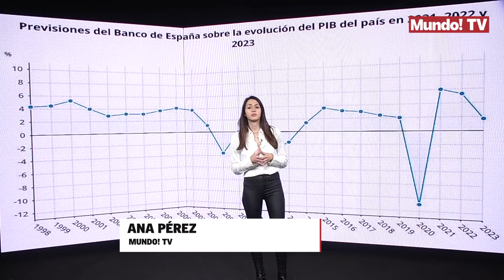Sánchez revisará a la baja el crecimiento de España con la vista puesta en el 5%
El presidente del Gobierno, Pedro Sánchez, ha confirmado este lunes que habrá una revisión a la baja de la previsión de crecimiento del PIB para este año, cuando se esperaba un crecimiento de alrededor del 6%, pero esta cifra se ha moderado hasta situarse entorno al 4% debido a al impacto de guerra de Ucrania en la economía española.